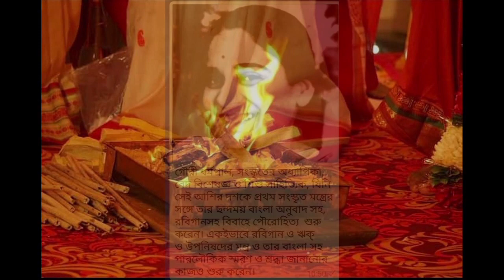Gouri - Parampara ( PART- 1 ) I Rohini Dharmapal & Group I It's WOoMAN (TUBE -ZINE)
WOoMAN ( TUBE-ZINE ) presents the story of WOMEN PRIESTESSES who are conducting marriages and shraddha